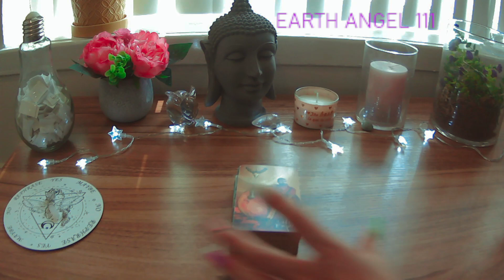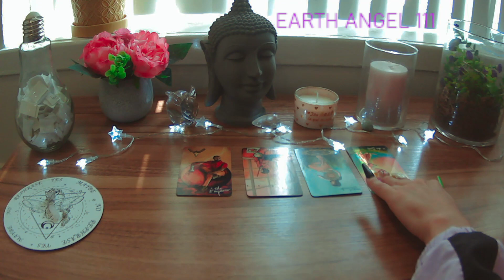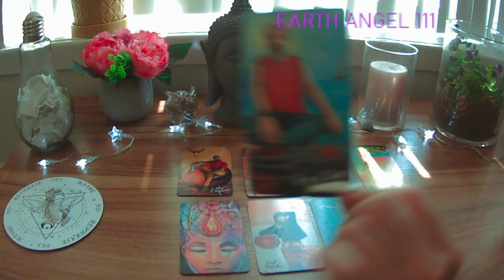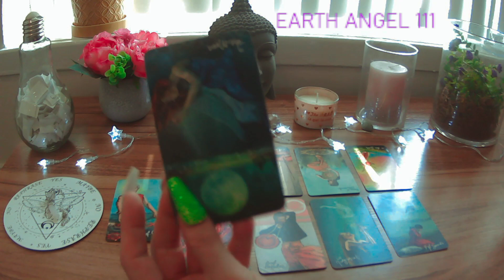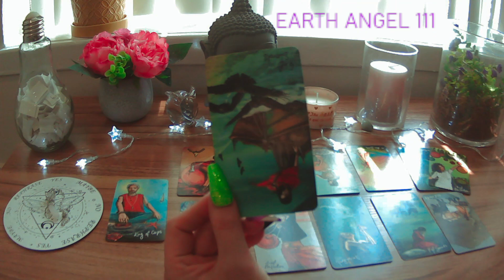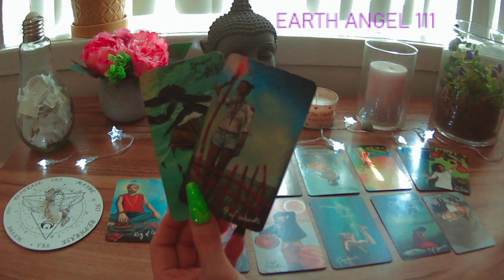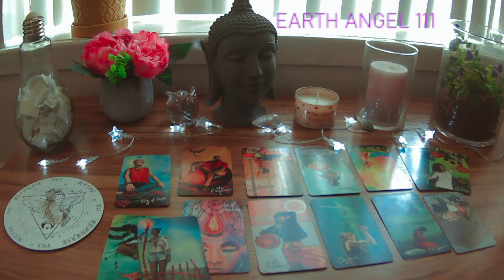𝙔𝙊𝙐 𝘼𝙍𝙀 𝘼𝘽𝙊𝙐𝙏 𝙏𝙊 𝙈𝙀𝙀𝙏 𝙔𝙊𝙐𝙍 💖 𝙏𝙍𝙐𝙀 𝘿𝙄𝙑𝙄𝙉𝙀 𝙈𝘼𝙎𝘾𝙐𝙇𝙄𝙉𝙀 💖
All readings are currently 30.00 for 20 minute personal readings
Send an email with your paypal receipt in order to book.

Also please be aware I will never email you first!